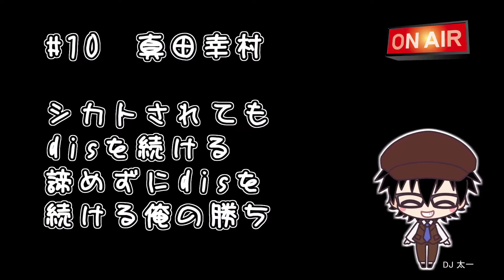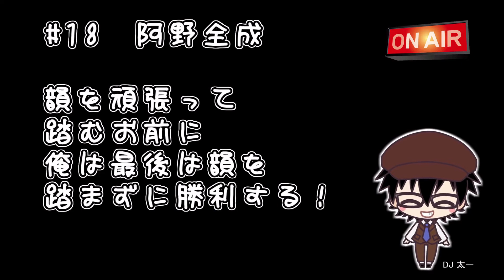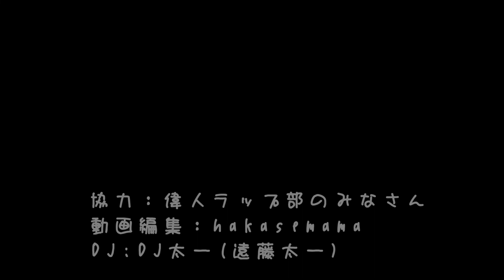【偉人ラップ部】パンチライン集 vol.1(#01~20)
コケオ中学校
偉人ラップ部
パンチライン集
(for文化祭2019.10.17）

コメント：DJ太一（偉人ラップ部部長）
動画編集：hakasemama
協力：偉人ラップ部のみなさん

1
天草四郎
｢なりすまし？お前こそ客寄せパンダだろ？はいブーメラン！｣
2
赤山靭負
あんたにぶち込む脳天ダンク
3
野口英世
野口英世の愚痴ひでーよ
4
豊臣秀頼
僕はこれでお前を斬る！
お前は犯した罪を知る〜♪
5
源義経
恋人いなくても全然平気
なぜならコケ中のみんながいるから
6
トルーマン
マッカーサーのように解任してやる・・・お前をMCの座から
7
柴田勝家
skrr skrr織田家のお前第1位
skrr skrr言葉で揺らす大地震
恐れられていた？鬼柴田？
なのにラップスキルがマジゴミ以下じゃん uuuh!
8
原田左之助
やっぱ 必要なバイブス
9
浅井久政
お前をデスノートで消すよっと
長政とは別行動 お前木偶の坊
10
真田幸村
シカトされてもdisを続ける
諦めずにdisを続ける俺の勝ち
11
勝海舟
幕末幕臣 勝海舟
ここらで軽く勝つか、異臭する危ない風貌した
12
秋田実季
ポケモンGOじゃなく、お前常陸へGO！
13
本多忠勝
ピーピーピーピー泣いてろ
ラップのルーキー
14
呂布
この勝負制す俺、三国志最強！
15
小少将
ちょっと邪魔だからどこうよ！
って、お前が今日の対戦相手の小少将！
16
グリム兄弟
お、お兄ちゃん……ゴホッゴホッ……
もっと冷静に……僕が最後の聖戦に
17
石田三成
ＮＯ！俺の妻こうげついん
淀じゃねえってこと証明済み
18
阿野全成
韻を頑張って踏むお前に
俺は最後は韻を踏まずに勝利する！
19
渋沢栄一
渋沢さん、自らリスナーに喧嘩売り？
20
楠木正成
湊川の戦いで負けて自害
戦弱いから低評価したい